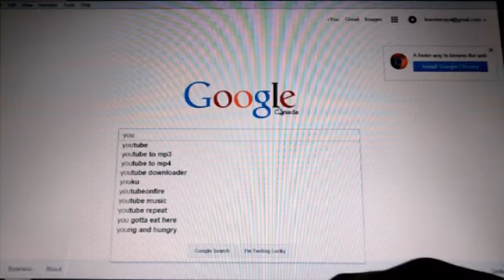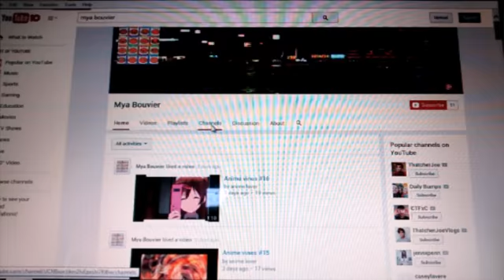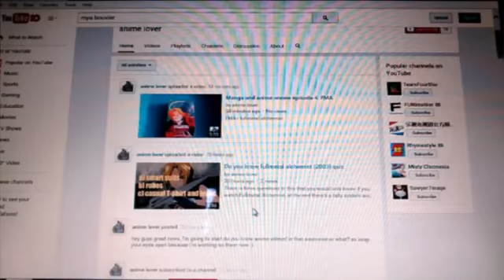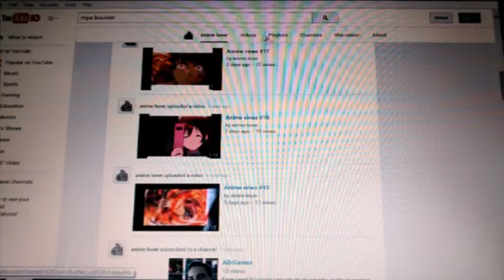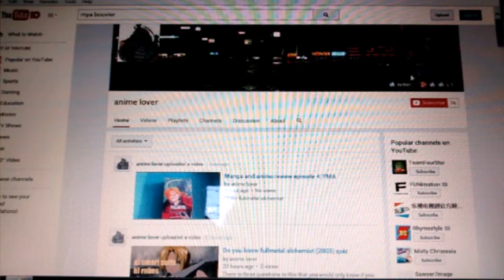How to find my amazing YouTube channel